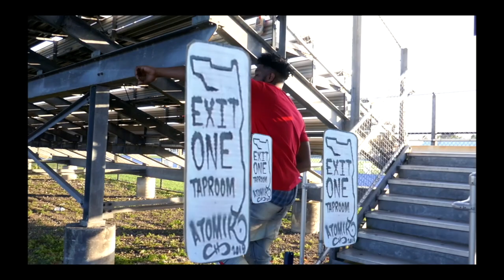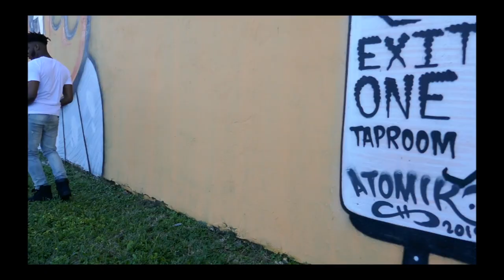Montana -Marcus Peters